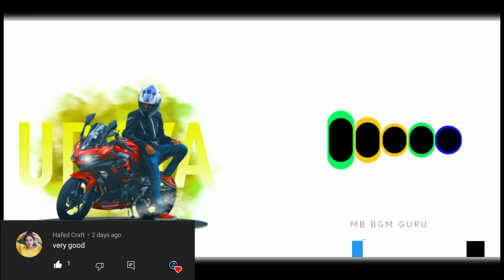Tokyo Drift x Sean Paul Temperature Ringtone [REMIX] || ft. MB BGM GURU || parmar musix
Tokyo Drift x Sean Paul Temperature Ringtone [REMIX] || parmar musix

keep share your ideas

 LIKE the videos and SHARE them too...

download links 👇

[ ♪  ] Tokyo drift x temperature [ DOWNLOAD  RINGTONE ]

[ ♪ ] NCS - pill ( OUTRO SONG )

How to download ringtone  from link

     AND GET DAILY UPDATES

👉 Comment now for get mentions in next video 👈

mr. creative parmar